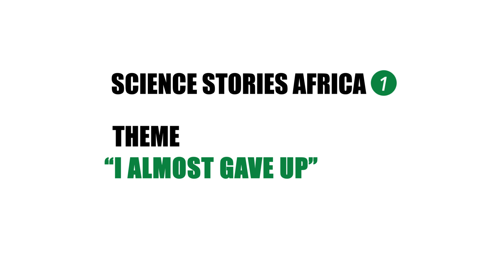That which doesn't speak should not defeat you: Priver Namanya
When Dr. Priver Namanya was failing at her research of suspending cells in cooking bananas (matooke) she run away. She quit her job and looked for another which she was denied. On the way back to her previous job, she recalled her mother's advice of "that which doesn't speak, should not defeat you." She finally succeeded and today, because of her research, bananas can be improved upon using biotechnology